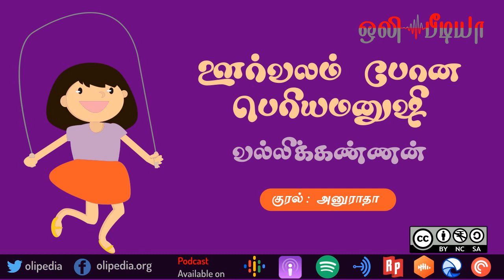Oorvalam Pona Periyamanushi | ஊர்வலம் போன பெரியமனுஷி | வல்லிக்கண்ணன் | ஒலிப்புத்தகம்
ஊர்வலம் போன பெரியமனுஷி

ஆசிரியர் : வல்லிக்கண்ணன்

ஒலிப்புத்தகம் உரிமை : கிரியேட்டிவ் காமென்ஸ்

குரல் :  அனுராதா

கட்டற்ற மென்பொருட்கள் :
குனு/லினக்ஸ்
Audacity
Lame
FFMPEG
Inkscape
GIMP